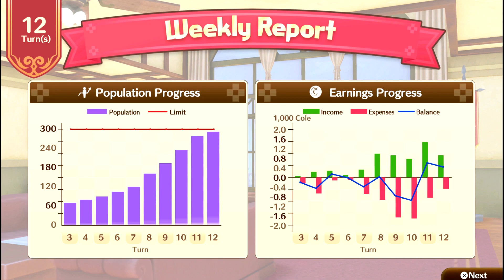JRPGs I Played in March 2019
I was glad to be able to play both The Caligula Effect: Overdose and Nelke and the Legendary Alchemists a lot this month! Hope you enjoy hearing about my March experiences with them and more, let me know what you played in March in the comments!

Games featured:

The Caligula Effect: Overdose (provided by NIS America)
Nelke and the Legendary Alchemists
Death End re;Quest
Atelier Lulua ~The Scion of Arland~
Persona 2: Innocent Sin
Zanki Zero: Last Beginning
Final Fantasy XII: The Zodiac Age

Atelier Lulua Japanese demo can be found here if anyone wants to try it!:

PSN JP (Link for free demo on the page)
Nintendo eShop JP (Link for free demo on the page)

You can pick up (or pre-order) most of these games on Amazon!
Most Japanese import games I mention can be found on Play-Asia!

Credits:

Custom music made and provided by George King!
The Caligula Effect: Overdose was provided thanks to NIS America!

Time codes:

0:43 - The Caligula Effect: Overdose
2:30 - Nelke and the Legendary Alchemists
4:37 - Atelier Lulua
6:48 - Death End re;Quest
8:19 - Persona 2
9:52 - April JRPG Plans